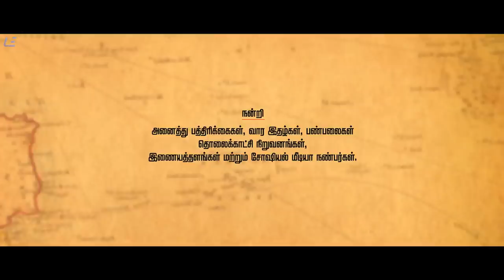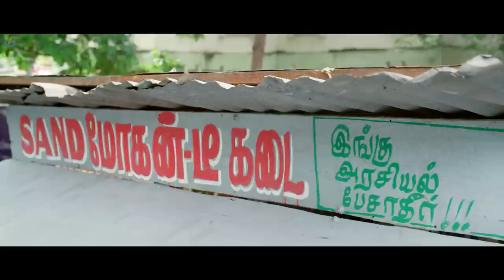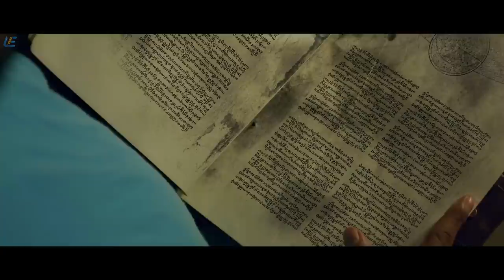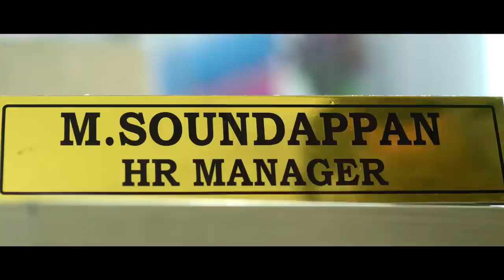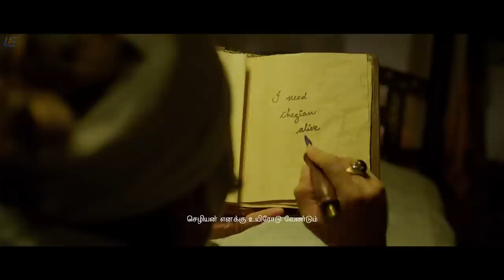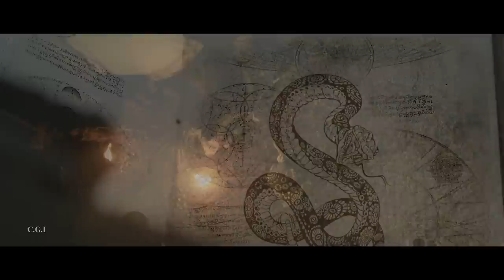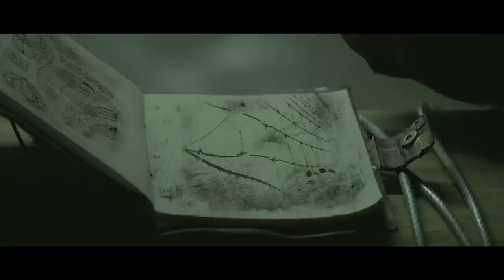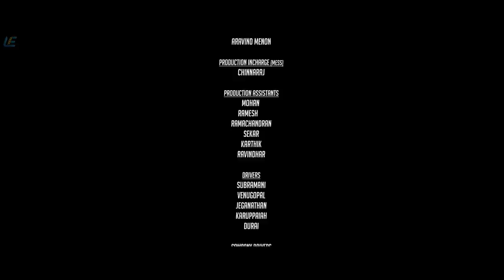Urumeen Tamil Full Movie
Urumeen is an Indian Tamil language action fantasy thriller.

Directed by Sakthivel Perumalsamy
Produced by G. Dillibabu
Written by Sakthivel Perumalsamy

Cast :
Bobby Simha
Kalaiyarasan
Reshmi Menon

Cinematography Ravindranath Guru
Edited by San Lokesh
Production company : Axess Film Factory
Distributed by Sri Thenandal Films